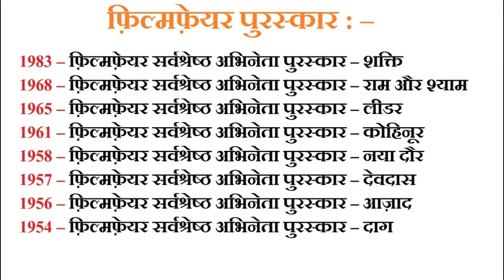दिलीप कुमार की जीवनी | Dilip Kumar Full Biography Hindi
Dilip Kumar All Information & Biography, Love Affair, Movies, Awards / दिलीप कुमार उर्फ़ मोहम्मद युसुफ़ ख़ान (Muhammad Yusuf Khan) भारतीय हिन्दी सिनेमा के प्रसिद्ध अभिनेता है। कुमार अपने दौर का बेहतरीन सुपर स्टार माने जाते है। त्रासद भूमिकाओं के लिए मशहूर होने के कारण उन्हे ‘ट्रेजडी किंग’ (Tragedy King) भी कहा जाता था। और सत्यजित राय ने भी उन्हें “दी अल्टिमेट मेथद एक्टर” का दर्जा दिया हैं। दिलीप कुमार जी एक प्रतिष्ठित अभिनेता है, जिन्होंने हिंदी सिनेमा जगत में 5 दशक तक योगदान दिया .

In This Video - Dilip Kumar Story, History, Biography, Love Affair, Movies, Awards, Personal Life Information